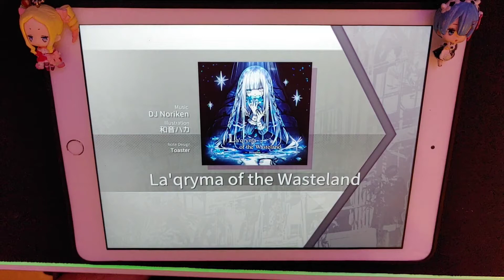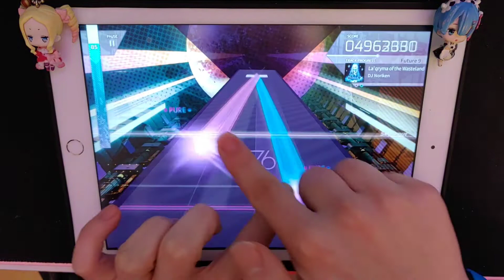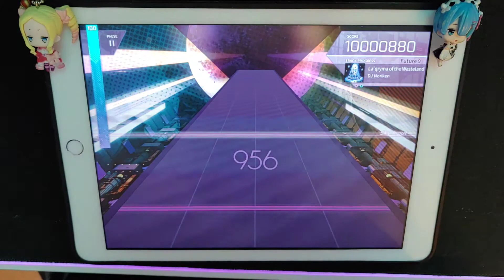(PM)Arcaea [La'qryma of the wasteland] [Dj Noriken] || FTR 9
Actually my favourite song in the game